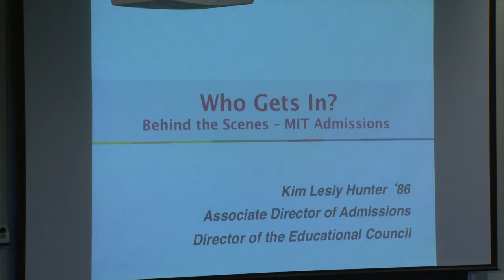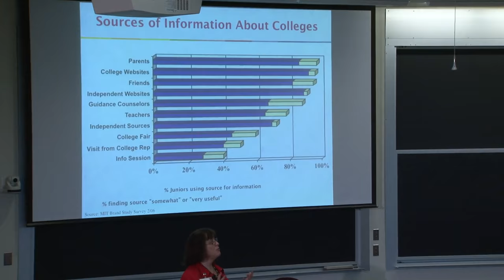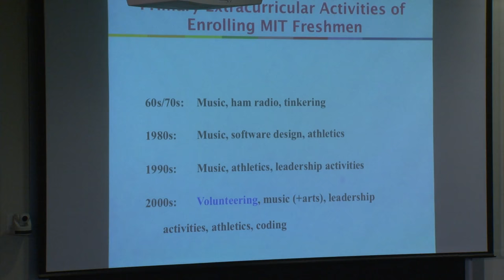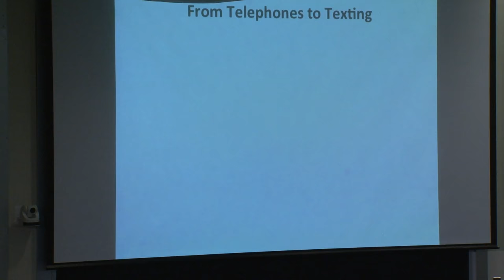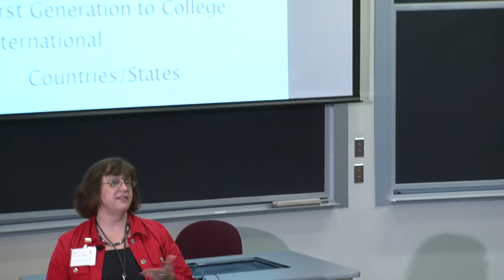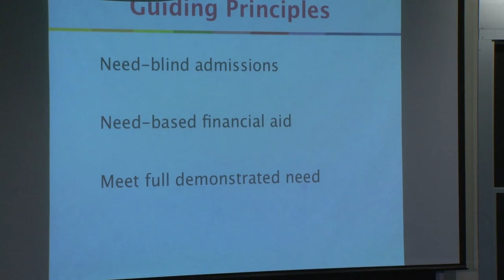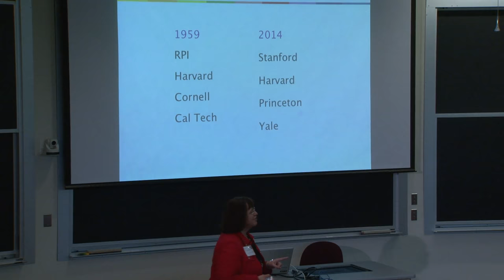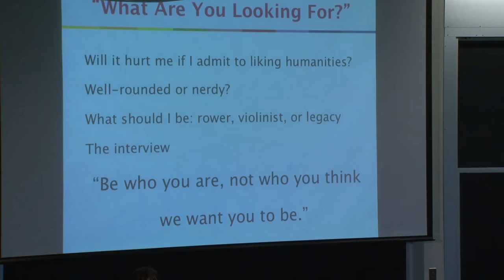MIT Admissions Workshop: Who Gets In? Behind the Scenes at MIT Admissions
Kim Lesley Hunter, SB '86